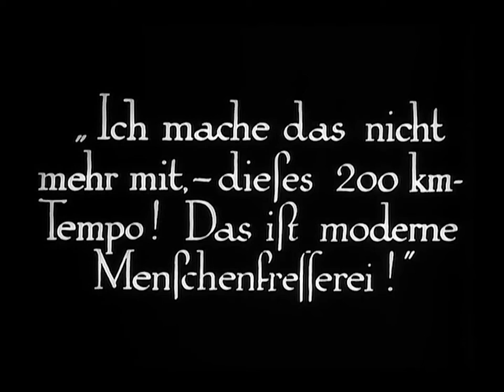"Il dottor Mabuse", 1922. Illuminazione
Qui si trovano due scene tratte da momenti diversi de "Il dottor Mabuse" ("Dr. Mabuse, der Spieler", r. di Fritz Lang, 1922, Germania) e che mostrano procedimenti di ILLUMINAZIONE piuttosto tipici dell'epoca. Si veda nella prima scena (in cui si trovano a discutere due complici di Mabuse) le fonti di luce apparente (il lampadario e la finestra) che però in realtà non contribuiscono in nulla all'illuminamento ambientale. Come è intuibile dalle ombre vi è un illuminatore molto forte in alto (il set naturalmente è senza soffitto) che serve a simulare la luce del lampadario, e un'altra luce meno intensa orizzontale e posizionata a sinistra e che serve a schiarire le ombre prodotte dalla prima. Fuori dalla finestra è posizionato un illuminatore a simulare la luce esterna. Nella seconda scena il procuratore Wenk entra nella stanza dove spera di trovare Mabuse. Come si noterà, il lampadario non emette luce. Quando l'uomo preme l'interruttore, un illuminatore in alto sulla destra si accende. La posizione è intuibile seguendo le ombre che producono i due uomini sulla porta.